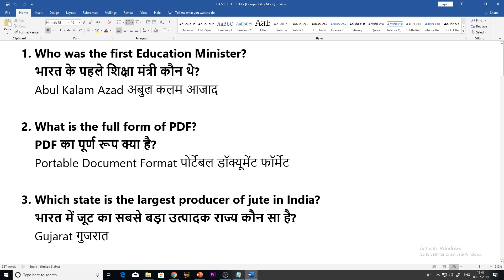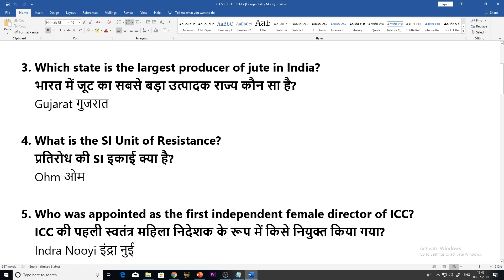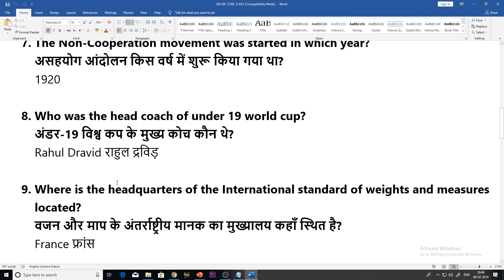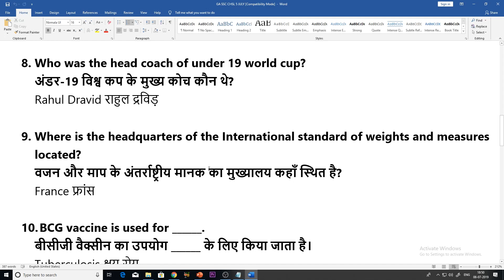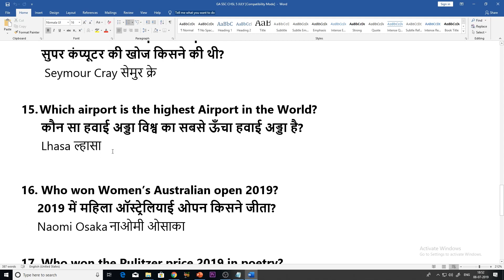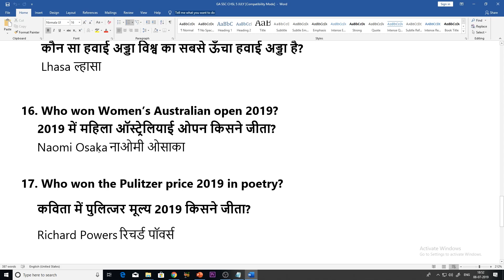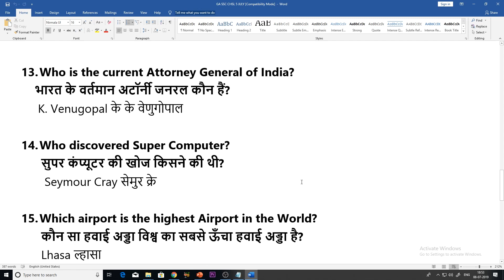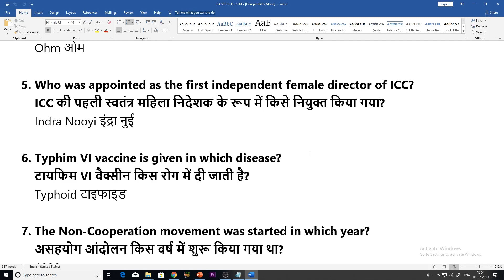General Awareness Questions asked in SSC CHSL Tier 1 2018 19 Exam 5th July 2019